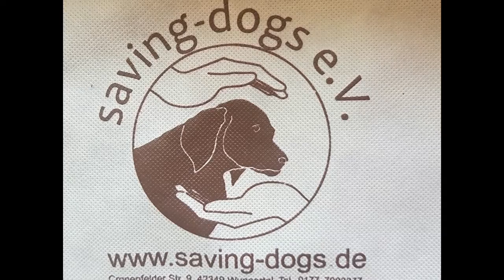❤Lulù❤ Zuhause gesucht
Sie ist DA!!! Unsere süße Lulù ist seit 11.08. bei ihrer Pflegemutter in Monheim. Die Überführung vom Canile nach HOPE, der kurze Aufenthalt dort plus die Fahrt nach Deutschland sind der Maus natürlich nicht in den Kleidern hängen geblieben. Sie hat jeden, der mit uns auf Sardinien war, sehr berührt; alle waren höchst besorgt, wie sie das alles packen würde mit ihrer Erkrankung und den vielen für sie neuen Situationen.

Die Fahrt verbrachte sie größtenteils schlafend, dennoch war sie bei ihrer Ankunft natürlich erschöpft. Damit hatten wir gerechnet. Ihre Pflegemama Jutta kommt aus der Pflege und hat sich ausführlich mit der Erkrankung MÖ (Megaösophagus) und den Tipps und Tricks beschäftigt, weicht Lulù nicht von der Seite.
Als erstes wurde sie Montag dem Tierarzt vorgestellt, weil sie Flüssigkeit brauchte und wir ihren Status sowie 2 Röntgenbilder ihrer Lunge. Lulù war in der Praxis derart gestresst, dass weder die zweite Thoraxaufnahme noch das Kürzen der überlangen Krallen möglich war. Der Arzt befürchtete, dass die Maus sonst kollabiert vor Aufregung.

Nach 2 Tagen Infusionen (hat Jutta Zuhause gemacht) erhob sich Lulù wie Phönix aus der Asche und erkundet das Haus, ist wie ausgewechselt! Jutta ist sehr erfinderisch und hat ihr aus dicken Kissen und Decken ein Bett gebaut, in dem sie bequem, aber mit erhöhter Kopfposition schlafen kann. Das ist ganz wichtig, um Reflux oder Regurgitieren der Nahrung zu vermeiden. Jutta erzählt, dass sie anfangs den Eindruck hatte, Lulù vermeide das Fressen, um nicht von dem furchtbar anstrengenden, schmerzenden Würgen heimgesucht zu werden, das viele Jahre nach jeder! Mahlzeit im Canile erfolgte. Das konnte Jutta natürlich absolut nachvollziehen, aber die Kleine muss unbedingt ausreichend fressen, sie ist sehr dünn. Also musste eine für Lulù akzeptable Lösung her, bis der Futterstuhl da ist.